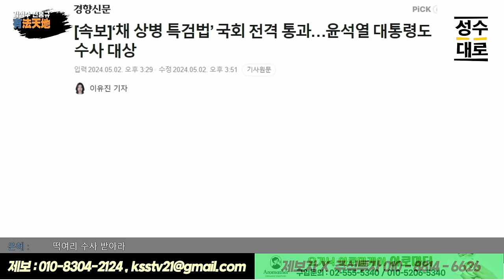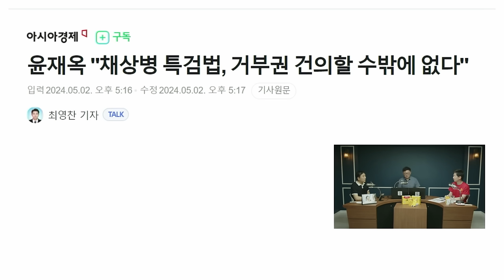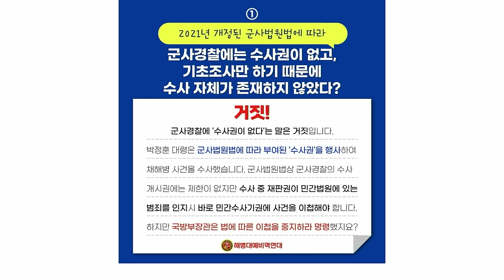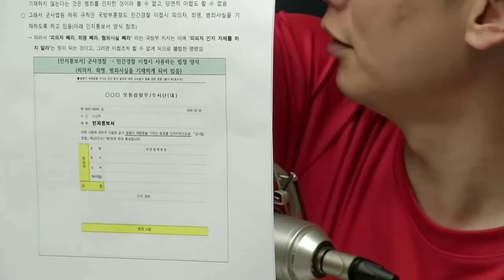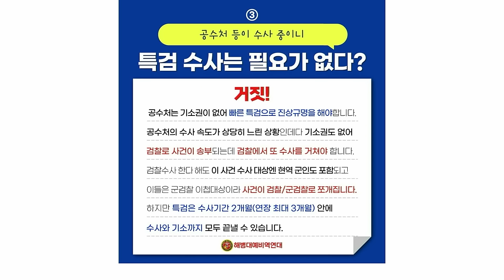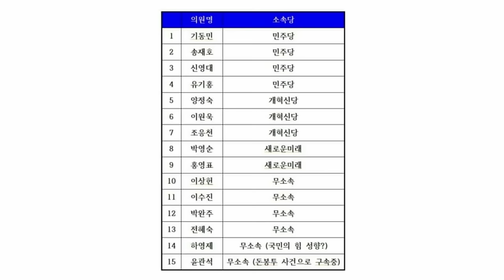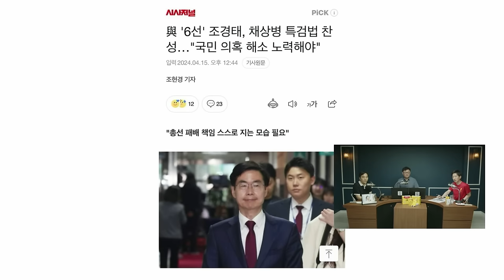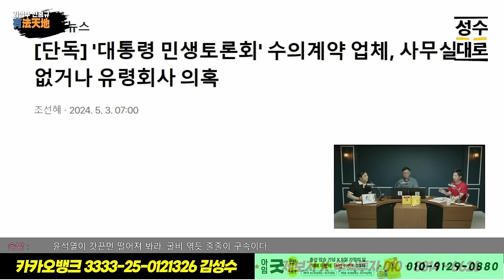재해병 특검 통과의 주역, 김규현 변호사의 생생한 증언 [유법천지]